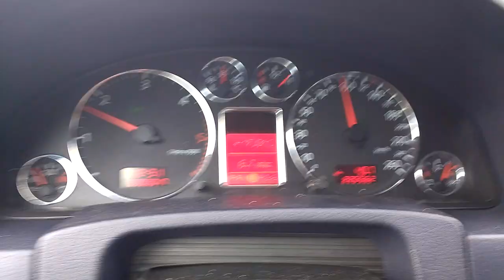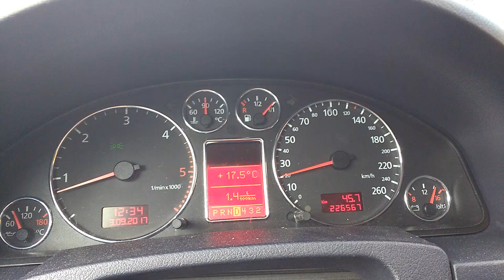10 септември 2017 г.